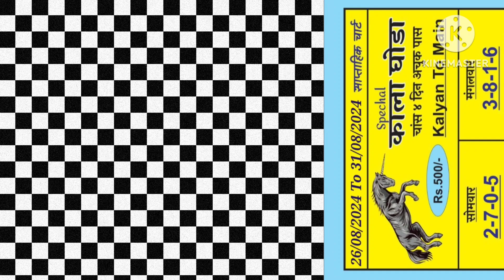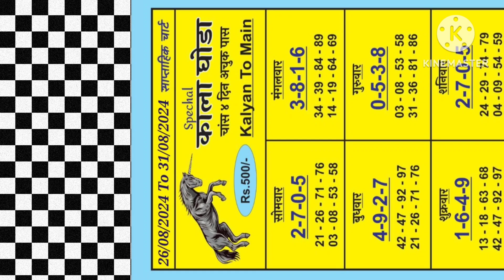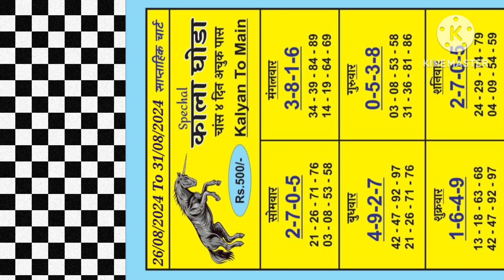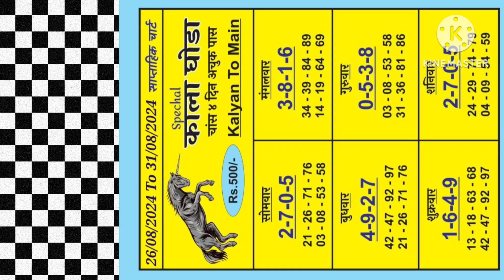कल्याण मेन बाज़ार पेपर साप्ताहिक ll काला घोड़ा ll 26-8-24 to 31-8-24 ll